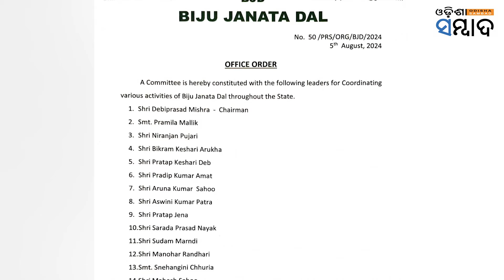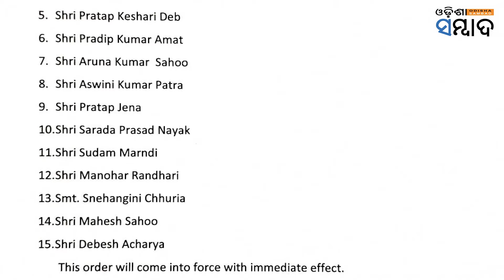After Mamata Mohanta’s Unexpected Exit, Naveen Sets Up New Panel To Give Upset Leaders A Platform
ନବୀନଙ୍କ ନୂଆ କମିଟିରେ ବିଜେଡି ରାଜନୀତିକୁ ନେଇ ବଡ ସଂକେତ । ମମତା ମହନ୍ତ ବିଜେଡି ଛାଡିବା ପରଠୁ ଦଳକୁ ଏକଜୁଟ୍ କରିବାକୁ ଦମ୍ ଲଗାଇଛନ୍ତି ଦଳର ସଭାପତି ନବୀନ ପଟ୍ଟନାୟକ